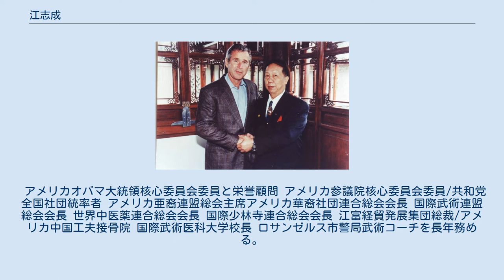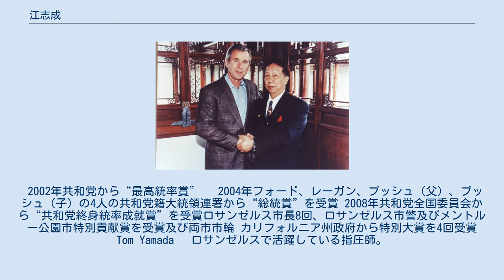江志成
江 志成（こう しせい、Che Cheng Chiang、1935年4月10日 - ）は、台湾出身の武術・鍼灸師・指圧師・貿易家。
 出身は台湾の臺灣新竹市出身で、現在はアメリカカリフォルニア州に在住していて武術、鍼灸師、指圧師、貿易家として活動している。
 指圧にかけては台湾時代、日本、韓国、ロサンゼルス時代とその腕前は武術と平衡して凄腕で人々を救ってきた。
 資格としては中華民国考試院医師試験合格、日本鍼医療、伝統中医薬等。
 1962年台北市中華国術館を開設、台北市國術会総監督を歴任。
 33歳、台北市中医師公会常務理事に当選。
 また、台湾及び国際競技で二十枚の金盃を獲得している。
 アメリカオバマ大統領核心委員会委員と栄誉顧問 アメリカ参議院核心委員会委員/共和党全国社団統率者 アメリカ亜裔連盟総会主席アメリカ華裔社団連合総会会長 国際武術連盟総会会長 世界中医薬連合総会会長 国際少林寺連合総会会長 江富経貿発展集団総裁/アメリカ中国工夫接骨院 国際武術医科大学校長 ロサンゼルス市警局武術コーチを長年務める。
 2002年共和党から“最高統率賞”　 2004年フォード、レーガン、ブッシュ（父）、ブッシュ（子）の4人の共和党籍大統領連署から“総統賞”を受賞 2008年共和党全国委員会から“共和党終身統率成就賞”を受賞ロサンゼルス市長8回、ロサンゼルス市警及びメントルー公園市特別貢献賞を受賞及び両市市輪 カリフォルニア州政府から特別大賞を4回受賞 Tom Yamada 　ロサンゼルスで活躍している指圧師。
かつて氷室京介の専属指圧師。
 Naoki Sugiura　現在SAG（映画俳優組合）の俳優としてロサンゼルスで活躍している。
 その他、世界中に弟子がいる。